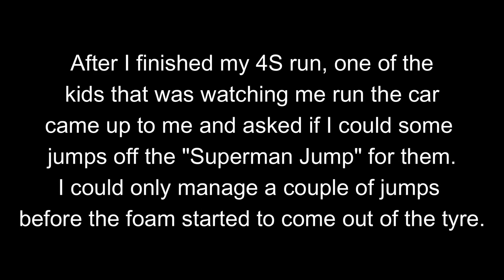They nailed it! Team Corally Muraco first run 4S & 6S - Stock